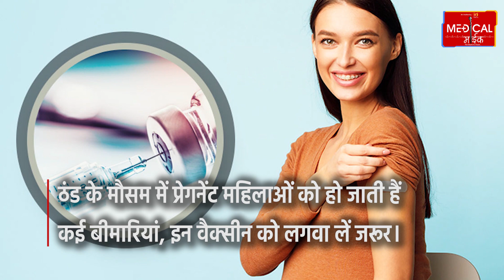ठंड के मौसम में प्रेगनेंट महिलाओं को हो जाती हैं कई बीमारियां, इन वैक्सीन को लगवा लें जरूर।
ठंड के मौसम में प्रेगनेंट महिलाओं को हो जाती हैं कई बीमारियां, इन वैक्सीन को लगवा लें जरूर। इस समय देश के कई इलाकों में कड़ाके की ठंड पड़ रही है। इस मौसम में लोगों को कई बीमारियों के होने का खतरा रहता है। प्रेगनेंट महिलाओं को भी इस समय अपनी सेहत का ध्यान रखने की जरूरत है। डॉक्टर बताते हैं कि इस समय गर्भवती महिलाओं को सर्दी और फ्लू की समस्या हो सकती है। गर्भावस्था में इम्यूनिटी कमजोर हो जाती है। इसलिए कई प्रकार के संक्रमण होने का खतरा रहता है। सर्दियों के दौरान, कई वायरस काफी एक्टिव रहते। गर्भवती महिलाओं को फ़्लू, कोविड-19, समेत अन्य वायरल और बैक्टीरियल संक्रमणों का ख़तरा अधिक होता है। ये महिलाओं को ब्रोंकाइटिस जैसी जटिलताओं के विकास के उच्च जोखिम में डाल सकते हैं, जिससे निमोनिया हो सकता है।